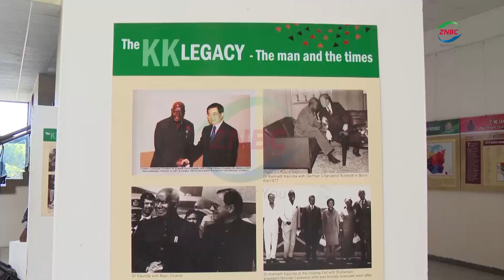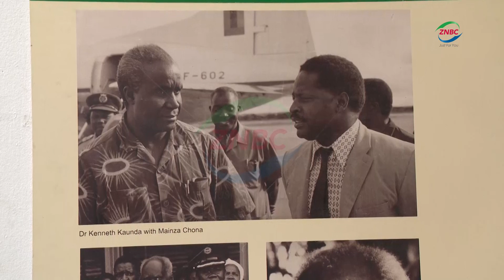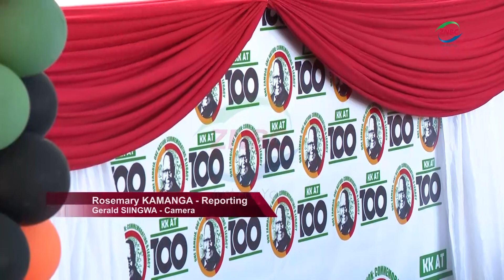KK REMEMBERED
By Rosemary Kamanga

Government has launched the KK at 100 birthday celebrations.

Tourism Minister RODNEY SIKUMBA says the celebrations have been themed "One Zambia, One Nation, Commemorating a Legacy".

And, Mr SIKUMBA says plans are underway to inaugurate the KENNETH KAUNDA Exhibition on April 26, 2024, along with proposed arrangement for the erection of a Statue in Luanda, Angola.